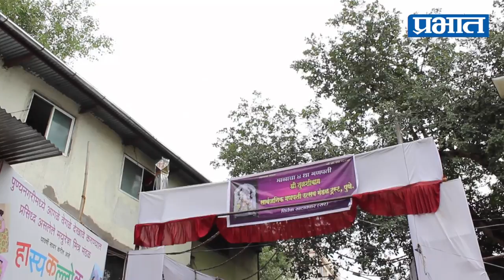मानाचा चौथा गणपती श्री तुळशीबाग गणपती 2017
श्री तुळशीबाग गणपती (तुळशीबाग सार्वजनिक गणेशोत्सव मंडळ) हा मानाचा चौथा गणपती. या गणपतीची स्थापना 1901 मध्ये करण्यात आली. 1975 मध्ये पहिल्यांदा फायबरच्या गणेश मूर्तीची स्थापना करण्याचा मान या मंडळाला जातो. तुळशीबागेतल्या मोक्‍याच्या आणि वर्दळीच्या भागात हा गणपती बसतो. 13 फूट उंचीची ही गणेशमूर्ती अतिशय आकर्षक आणि मनोवेधक आहे. या गणपतीला 80 किलो वजनाचे चांदीची आभूषणे आहेत. कल्पक, भव्य आणि नावीन्यपूर्ण देखाव्यांसाठी तुळशीबाग सार्वजनिक गणेशोत्सव मंडळ ओळखले जाते. स्वातंत्र्यपूर्व काळात गणेशोत्सवात पोवाडे, मेळे, समाज जागरणाचे कार्यक्रम गणेशोत्सवात आयोजित केले जात. अनेक मान्यवर लोकांची भाषणे, लोकनाट्येदेखील होत असत. थोर शास्त्रीय गायकांचे गायनदेखील येथे झाले आहे. 1952 साली प्रा. डी. एस. खटावकर यांनी मांडलेल्या संकल्पनेमुळे मंडळाच्या उत्सवाला कलाटणी मिळाली. तुळशीबाग गणपतीच्या पुढे त्यांनी सजावटीची देखाव्यांची योजना केली. नौकावहन करणारा गणपती, काचेचा गणपती, नटराज गणपती अशी रचना सजावट त्यांच्या माध्यमातून सुरू झाली. 1975 साली खटावकर यांनी प्रथम फायबर ग्लास वापरून गणेशाची कायमस्वरूपी मूर्ती तयार केली. त्यावेळी अजंठा-वेरुळ लेण्यांचा भव्य देखावा मांडला होता. त्यातूनच तुळशीबाग गणेशोत्सवाची भव्य देखाव्यांची परंपरा सुरू झाली. या गणेशोत्सवाने सामाजिक कार्यातदेखील योगदान दिले आहे. दरवर्षी अग्निशमन दलातील अधिकारी, कर्मचारी वर्गाचा सन्मान करण्यात येतो. अनाथ मुलींना तुळशीबागेत दिवाळीनिमित्त कपडे खरेदीची संधी दिली जाते. अंध, अपंग, मतिमंद, वृद्ध अनाथांना संस्थेमार्फत नियमित मदत केली जाते. मंडळ पदाधिकाऱ्यांचे वाढदिवस सेवाभावी संस्थांना मदत करून साजरे केले जातात.